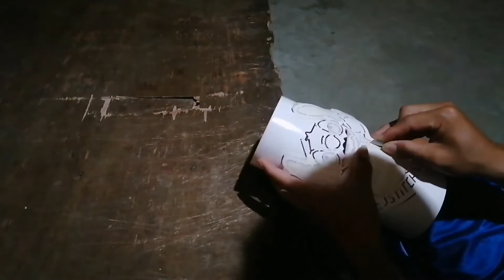diy PVC lamp stitch sagot tv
tutorial paano gumawa ng pvc lamp with cartoon character sagot tv